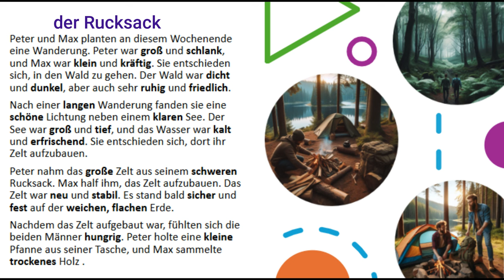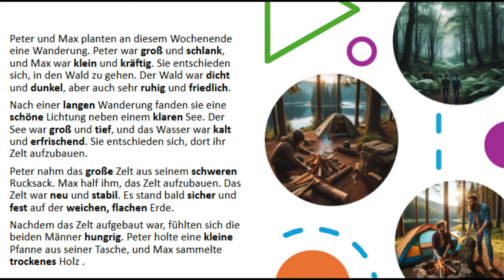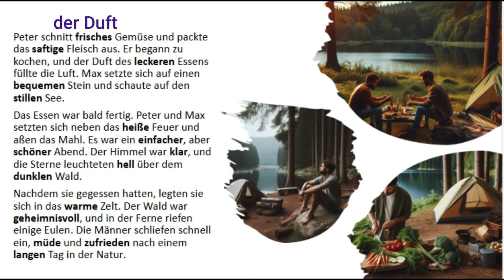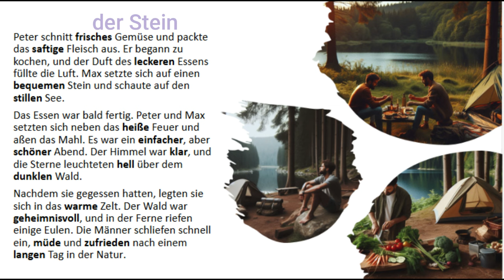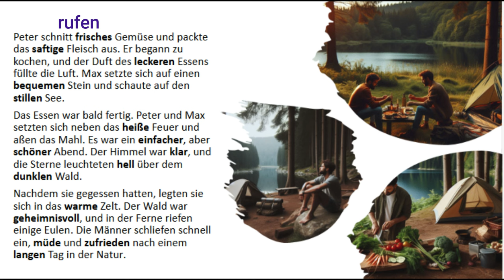تعلم اللغة الالمانية عن طريق القصص-وصف